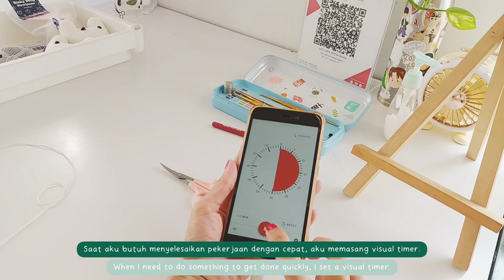STUDIO VLOG #42 | Crocheting, finishing amigurumis, and packing orders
Slow morning today at the studio but so many things to do🥺 I do crocheting, finishing amigurumis and packing orders too ✨💖. Enjoooy💞

Pagi-pagi di studio, banyak hal yang harus dilakukan. Mulai dari merajut, finishing boneka sampai packing juga ✨💖. Semoga suka vlog kali ini yaa 💞

🌼🌼SHOP🌼🌼
Shopee : shopee.co.id/hookco

how i start my business,